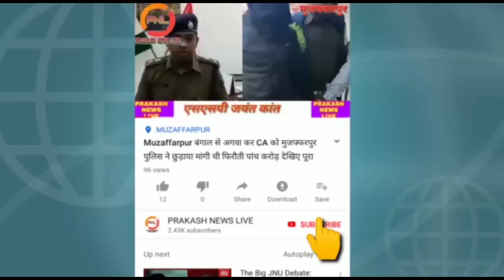मुजफ्फरपुर सोशल डिस्टेंसिंग बनाकर करें गेहूं की कटाई जिलाधिकारी चंद्रशेखर_सिंह देखिए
सोशल डिस्टेंसिंग बनाकर करें गेहूं की कटाई जिलाधिकारी चंद्रशेखर सिंह